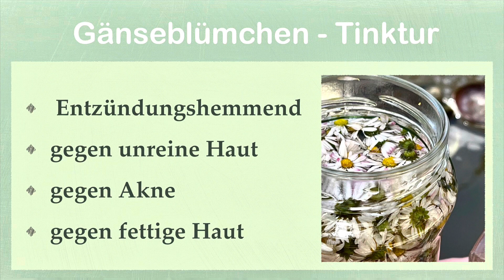Gänseblümchen - Tinktur gegen Akne und unreine Haut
Gänseblümchen - Tinktur gegen Akne und unreine Haut (Bellis perennis)
Das Gänseblümchen wachsen von März bis Oktober so haben wir die Grundzutat immer auf der Wiese
➡️ Zutaten:

• 1 große Handvoll Gänseblümchen – Köpfchen
• 300 ml Wodka 40 % Prozent soviel ml wie in das Glas passt
• feines Sieb zum Beispiel Teefilter, Kaffeefilter oder Passiertuch
• 1 Schraubglas (z. B. ein altes Marmeladenglas)
• Braun Glas mit Deckel
• Braune Roll On Fläschchen

➡️ Zubereitung:

Gänseblümchen an einem sonnigen Tag sammeln für 20 Minuten im Schatten liegen, so dass die letzten kleinen Insekten fliehen können.
Gänseblümchen-Köpfchen vom Stiel abzupfen und in ein sterilisiertes Glas hinein geben.
Leicht andrücken.
Mit dem Alkohol aufgießen, er sollte die Blüten komplett bedecken.
Das Glas fest verschließen und bei Zimmertemperatur an einem dunklen Ort für 3–4 Wochen ziehen lassen.
Täglich einmal schütteln, so dass die Wirkstoffe sich lösen.
Fertige Tinktur durch ein feines Sieb geben und in Braun Glasflaschen abfüllen.
Beschriften und unzugänglich für Kinder aufbewahren ⚠️

Die Gänseblümchen-Tinktur ist jetzt für mehrere Jahre haltbar.
Die Verwendung und Haltbarkeit der selbst hergestellten Tinktur obliegt der Eigenverantwortung des Verbrauchers.
Bitte prüfen Sie die Verträglichkeit der Rezepte individuell, insbesondere bei Allergien, Unverträglichkeiten oder spezifischen gesundheitlichen Risiken.
Ich übernehme keine Haftung für Schäden durch unsachgemäße Zubereitung oder Lagerung.

Mit der Nutzung der Rezepte und Informationen auf diesem Kanal erklären Sie sich mit den genannten Haftungsausschlüssen einverstanden und tragen die alleinige Verantwortung für die Zubereitung und Verwendung.